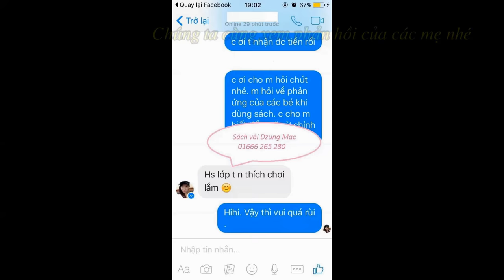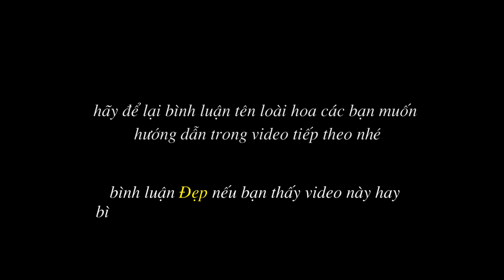Cách làm hoa hồng xoắn bằng giấy nhún - Twisted Rose paper flower tutorial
Cách làm hoa hồng xoắn bằng giấy nhún - Twisted Rose paper flower tutorial | by Dzung Mac
Trong video này chúng tôi muốn gửi đến các bạn cách làm hoa hồng xoắn bằng giấy nhún đẹp hơn cách làm cũ. Cách làm này hoa hồng trông giống thật hơn và đẹp mặt hơn rất nhiều. Cách xoắn giấy khác, còn cách làm đài hoa, và những phần phụ trợ khác thì vẫn giống như cách làm hoa giấy cũ. Vì thế các bạn có thể tham khảo các video cũ để có cách làm hoa giấy đầy đủ nhất nhé.
5 - how to make Carnation paper flower - cách làm hoa cẩm chướng bằng giấy gói bánh danisa
4 - How to make Orchids paper flowers – Cách làm hoa lan hồ điệp từ giấy nhún
2 - Quiet book / Sách vải - đồ chơi thông minh của bé Hoàng Lâm 3 tuổi | by Dzung Mac
3 - Đồ chơi thông minh cho bé 1 tuổi 2 tuổi - sách vải - quiet book | by Dzung Mac